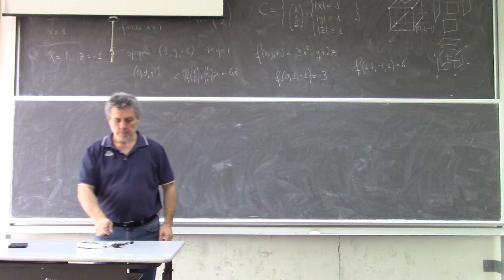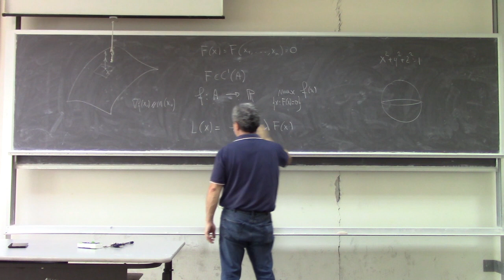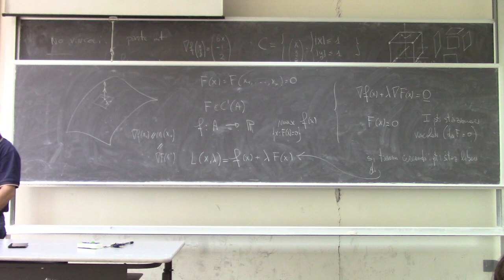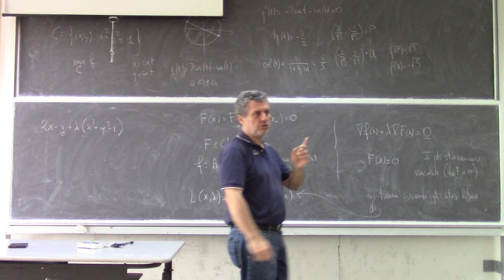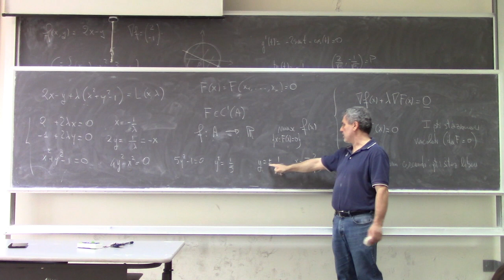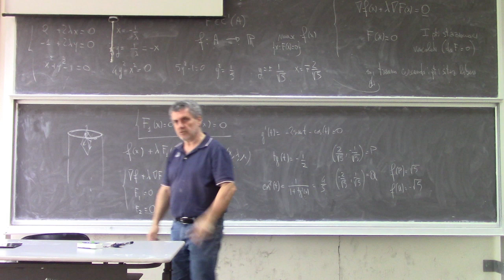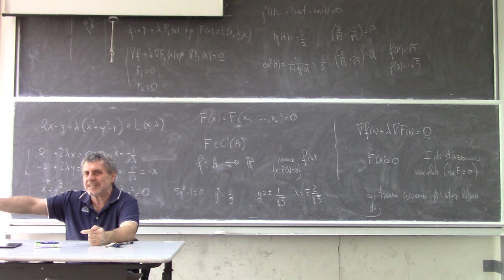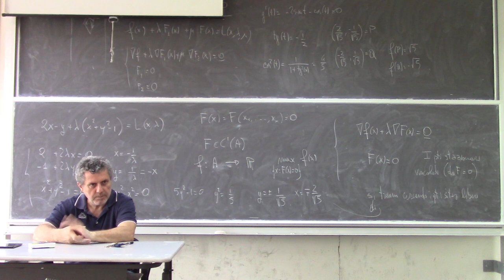Analisi Matematica II Lezione 41b